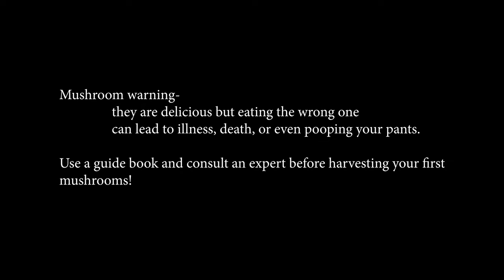Finding and Foraging Chanterelle Mushrooms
How do you track down, find, and forage chanterelle mushrooms in the pacific northwest? Scott Stimpson teaches me all his secrets to this delicious wild meal.